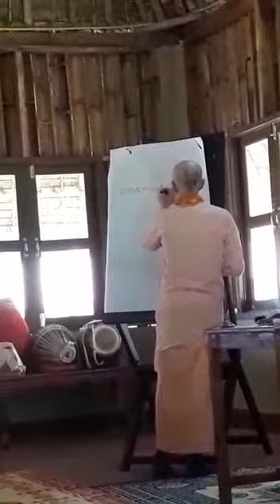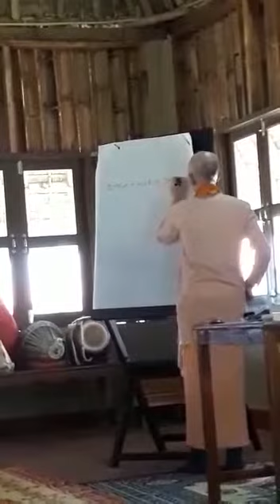HHBVVNS Bhakti sastri course 2019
More snippets from Mayapur - Gurudev on Bhakti sastri course

Clip 1: principle of cleanliness - brahminical quality

You can't say "I didn't do it" yeah!

Clip 2: Humility

Tq again Jalangi ♥️